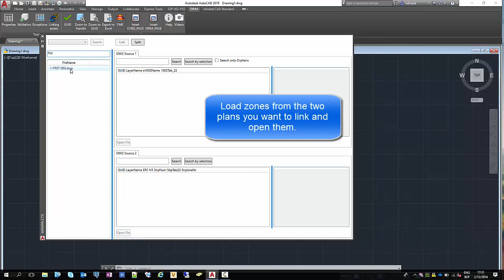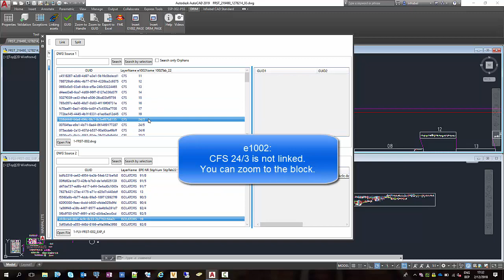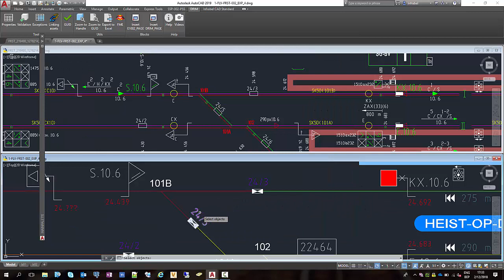Infrabel : Linking Schematic Autocad Drawings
Infrabel I-AM Master Data Project e1002-eEEP-eSTIP.

Data from multiple schematics uploaded to PostGIS using FME (Feature Manipulation Engine). Using ADO.net to connect to postgis and a WPF user interface allows the user to link assets from mutliple drawings.